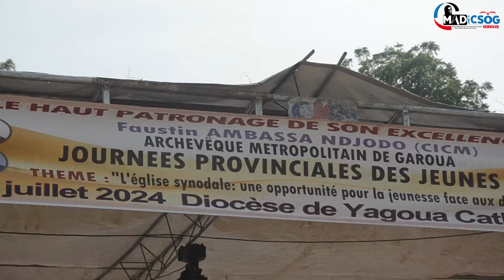Messe de Clôture des JPJ-YAGOUA 2024, par SE Mgr Faustin AMBASSA NDJODO, dimanche 07/07/2024